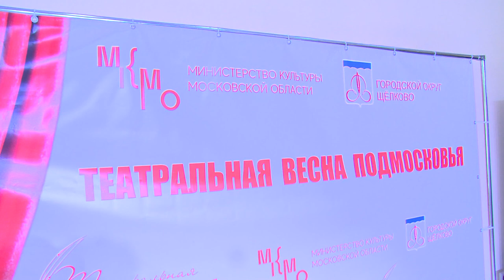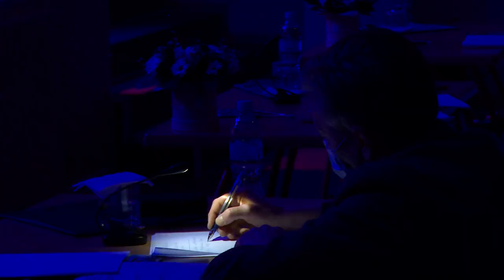«Театральная весна» в Щелково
В Щёлкове состоялся конкурс «Театральная весна Подмосковья». На протяжении двух дней коллективы со всего региона показывали спектакли на сцене Театрально-концертного центра «Щёлковский театр». Подробности в сюжете.